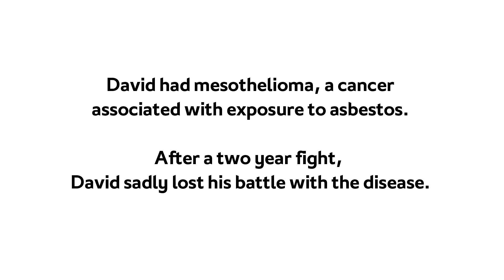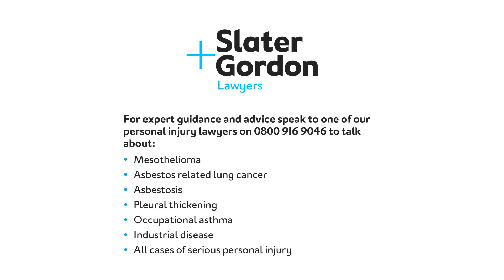Widow Joy Shields Recounts her Experience with Asbestos Lawyers Slater & Gordon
Joy Shields talks about her experience with asbestos solicitors at Slater & Gordon in helping with guiding her through her late husband's compensation claim.

Social Media ▼▼